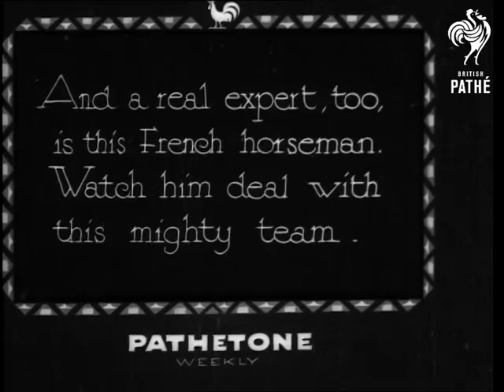The Expert (1933)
Note: Location of the events are unknown.

Full titles read: "THE EXPERT - And a real expert, too, is this French horseman. Watch him deal with this mighty team."

Several shots of numerous horses harnessed together cantering from left to right, at the rear a man in uniform (looks to be a member of the French Army) holds onto the reins whilst standing on two other horses at the same time. He is watched by a crowd of people. Good M/S of the man standing on the horses.
 FILM ID:1086.01